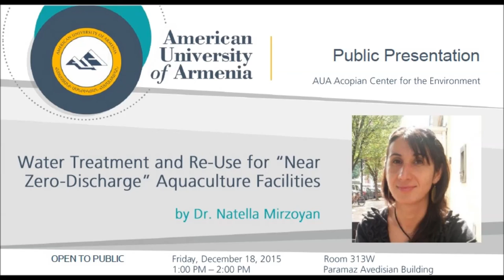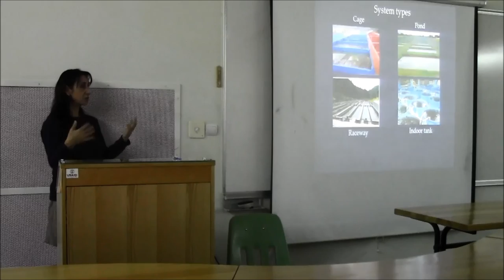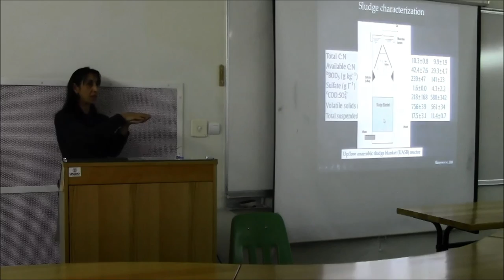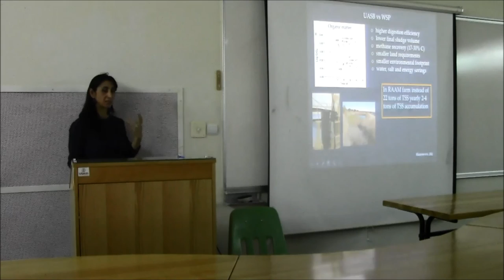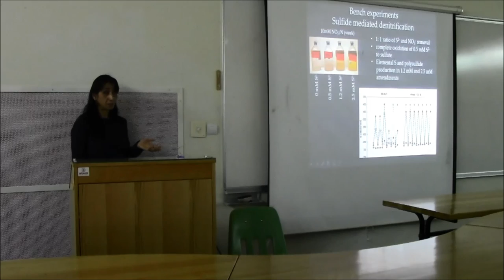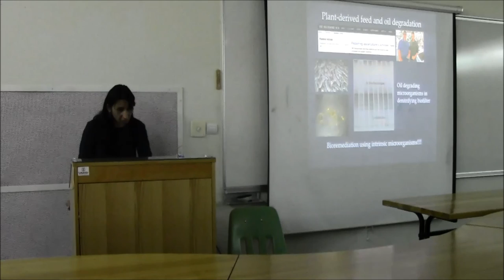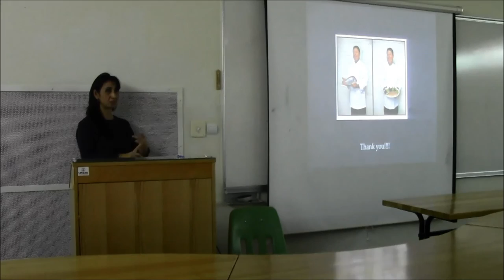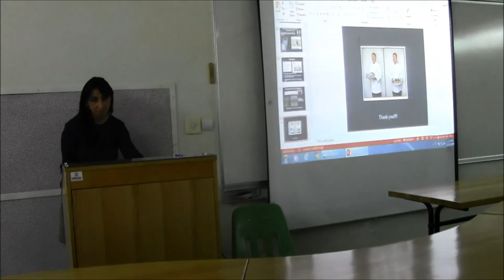Water Treatment and Re Use for Near Zero Discharge Aquaculture Facilities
Water Treatment and Re-Use for “Near Zero-Discharge”  Aquaculture Facilities, by Dr. Natella Mirzoyan

Description
Liquid and solid salty waste from recirculating aquaculture systems (RASs) are often a source of environmental pollution and salinization of receiving soils and water bodies. Therefore, there is an increasing need to treat these wastes in order to minimize their volume, strength and environmental impact.

The  talk addressed several environmentally friendly and low-coast approaches to the liquid and solid removal and recycling in RASs and development of “Near Zero-Discharge” aquaculture systems.

Dr. Natella Mirzoyan received her PhD from Ben Gurion University of the Negev, Israel, in 2010. Later on she joined University of Maryland and Weizmann Institute of Sciences as a postdoctoral fellow.
Dr. Mirzoyan is specialized in wastewater and solid waste treatment from intensive agricultural practices, as well as environmental chemistry and microbiology of anoxic aquatic environments.